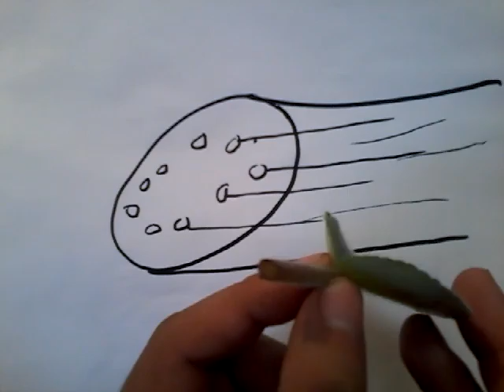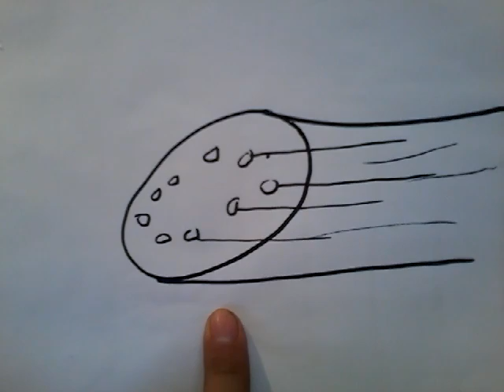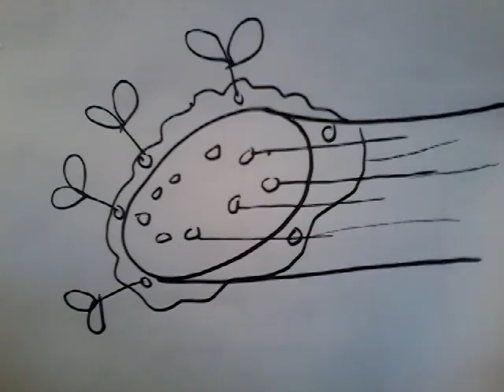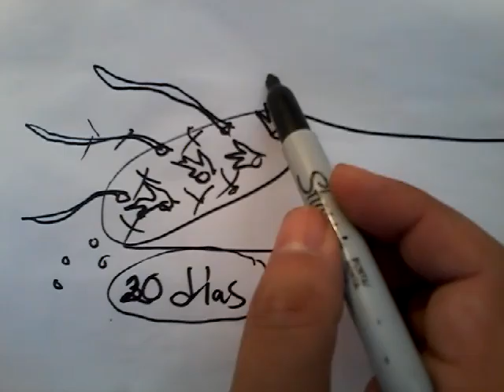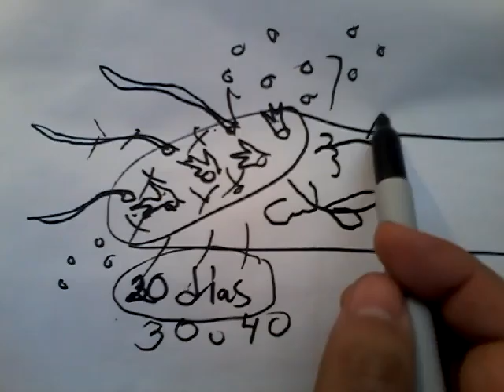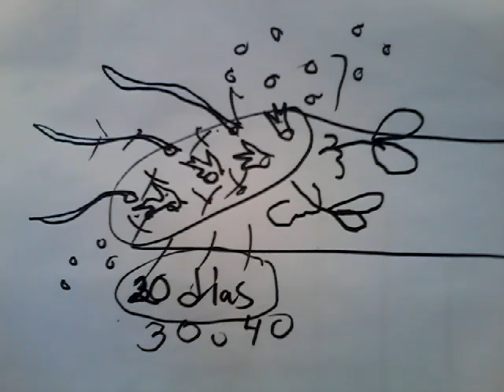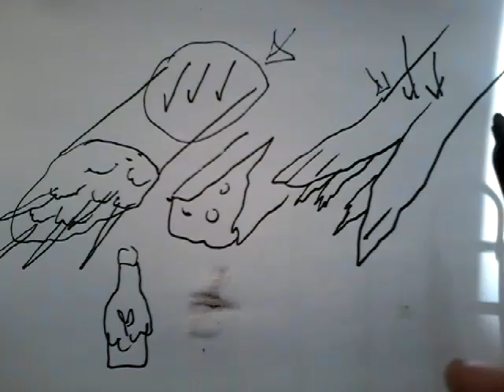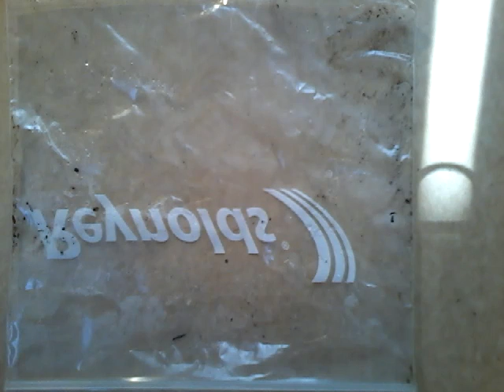violetas africanas grandes secretos de la raiz chuyito jardinero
En este video te comento mis avances en el  estudio de las raíces de violetas africanas